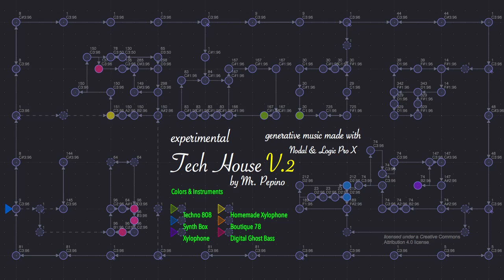Experimental Tech House V.2 - generative music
Another screencast of the generative music software Nodal.
I made an experimental tech house track with  this visual music generation software and Logic Pro X.
145 BPM